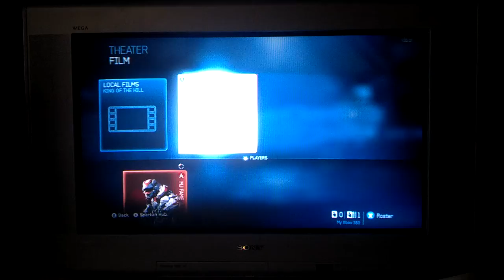My newly acquired Hi-Scan Sony HD-CRT in action!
I got this 34" SONY KV-HS420 for free from a Craigslist poster, yesterday.. It was supposed to have been another 'DA4 Chassis' casualty that should have (and still might need) a $20 fix applied to the "D" Board. I have not seen even the slightest hint of a malfunction, as of this moment.  Obviously it's amazing due to the fact that these dinosaurs, like all CRTs, are responsive and lag-free but what's special about this last-generation is the fact that they're also Widescreen High-Def.

My plan is to eventually replace this with a top of the line Broadcast-Level 30inch XBR910, XBR960 or FW900 monitor with "Super Fine Pitch" as soon as one becomes available. Retail value a decade ago between $2300-$3000.

For the moment, I now have Sony's 34" entry-level Hi-Scan FD Trinitron HD-CRT.
I have already dialed in some rather astonishing calibrations (fine-tuned specifically for Halo) after spending several hours repeatedly making adjustments and testing, I am pleased with the results.

It is not possible to record video off-screen with past versions of CRTs prior to these but the Hi-scan technology allows for this, with my camera picking up minimal screen interference (flicker, blanking, etc). So.. I figured why not make a video.

Xbox 360 is set to output Analog1080interlaced via Component HD cables -AKA. Color Stream. (HDCRT's native resolution).

All unnecessary digital video enhancements processing have been disabled by me for this particular input via the service menu in order to not induce latency.
The calibrated set running pure analog with zero enhancements has proven to produce a rich and vibrant picture with true deep blacks and a pleasing perception of three-dimensional depth. It's actually also playing smoother than my 480i Sony Trinitron SDTV that is 1 year older than this one.

This set originally sold for $1500 a decade ago and if you can get over the bulkiness of these units, I would highly recommend that you snag one for gaming, especially. People are dumping these for flat panels daily.

Oh and I may have gotten oh, say.. 25kills / 14 assists & died under enemy fire about 3x in this match, today. ;0  Enjoy

the video looks much cleaner in person, btw.